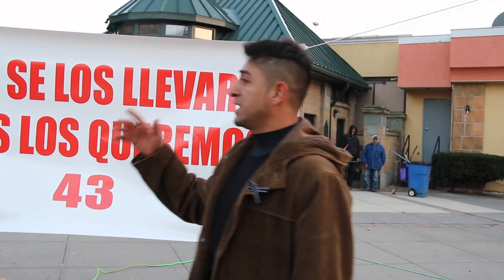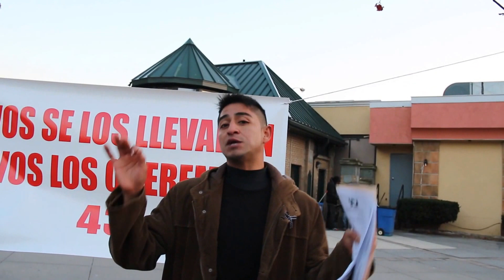Justicia para Ayotzinapa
Un suceso total!
Video del evento en Yonkers NY, demandando justicia por los desaparecidos y asesinatos de los estudiantes de AYOTZINAPA (11/20/14)